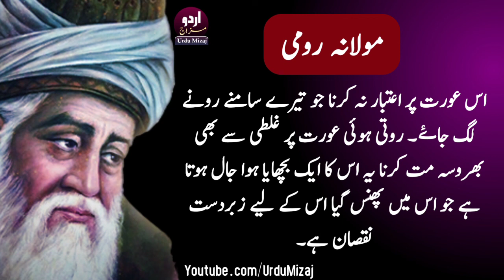Rumi Quotes In Urdu | Us Aurat Par Aitbar Mat Karna | Sufi Rumi Quotes | Heart Touching Quotations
Hi,
I am Waqar Hussain Welcome To My Youtube
Channel " Urdu Mizaj ".